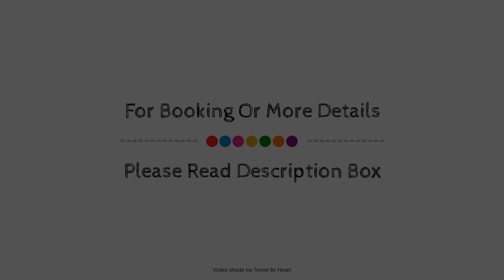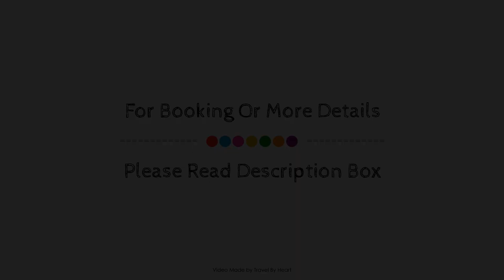OCCIDENTAL TUCANCUN - ALL INCLUSIVE, Cancun, Mexico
About Property:
The 4-star Occidental Tucancún offers comfort and convenience whether you're on business or holiday in Cancun. Both business travelers and tourists can enjoy the property's facilities and services. Service-minded staff will welcome and guide you at Occidental Tucancún. Each guestroom is elegantly furnished and equipped with handy amenities. The property offers various recreational opportunities. Friendly staff, great facilities, and close proximity to all that Cancun has to offer are three great reasons you should stay at Occidental Tucancún.
Searching For
1. OCCIDENTAL TUCANCUN - ALL INCLUSIVE - Cancun
2. OCCIDENTAL TUCANCUN - ALL INCLUSIVE - Cancun Virtual Tour
3. OCCIDENTAL TUCANCUN - ALL INCLUSIVE - Cancun Rooms
4. OCCIDENTAL TUCANCUN - ALL INCLUSIVE - Cancun Amenities
5. OCCIDENTAL TUCANCUN - ALL INCLUSIVE - Cancun Videos
6. OCCIDENTAL TUCANCUN - ALL INCLUSIVE - Cancun Offers
7. OCCIDENTAL TUCANCUN - ALL INCLUSIVE - Cancun Deals
Audio Credit:
Track Title: Reasons To Hope
Artist: Reed Mathis